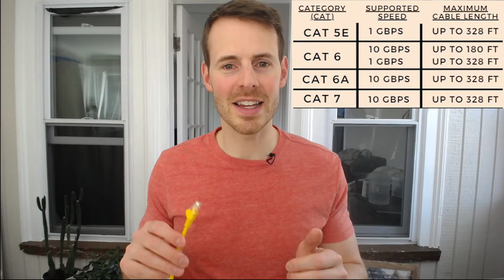What Type of Ethernet Cable Should You Use? - Make It EASY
In this video, I answer some common questions about the types of ethernet cables you should use in your home network.

If you’re looking to buy ethernet cables for your home network, here are a few I recommend:

Cat5e ethernet cable

Cat6 ethernet cable

0:00 Introduction
0:44 What category of ethernet cable should you use?
4:38 Another item to consider when buying ethernet cables
5:18 Do you need to use a different type of cable to connect different devices?
6:27 Do all ethernet cables need to be the same category?
6:51 Summary and conclusion

What types of ethernet cables should you use in your home network?
When it comes to choosing ethernet cables for your home network, you need to ensure the cables can support the bandwidth provided by your internet plan.

To do that, you need to ensure you’re using the right category of ethernet cables in your home network. An ethernet cable category represents the specifications to which the cable was made. As long as you’re using Cat5e ethernet cables or above (e.g. Cat6, Cat6A, etc.) in your home network, you should be in good shape.

To take it one step further, you can future proof your home network if you use Cat6 or Cat6A cables, because they both support bandwidths of 10 Gbps. In buying these categories of cables, you know you won’t have to replace them any time soon (if ever).

Do you need to use a different type of ethernet cable depending upon the devices you’re connecting?
As I mentioned above, as long as the ethernet cables you’re using support the bandwidth requirements of your home network, it doesn’t matter what category of cable you’re using.

For example, you can use a Cat5e, Cat6, or Cat6a cable to connect your modem and router. You don’t need to use a specific category of cable.

Do all ethernet cables in your home network need to be the same category?
No, all the ethernet cables in your home network do not have to be the same category. For example, you could use a Cat5e cable to connect your modem and router, and you could use a Cat6 cable to connect your laptop to your router.

I know I sound like a broken record here, but as long as the ethernet cables in your home network support the bandwidth of your internet plan, you can mix and match all you want.